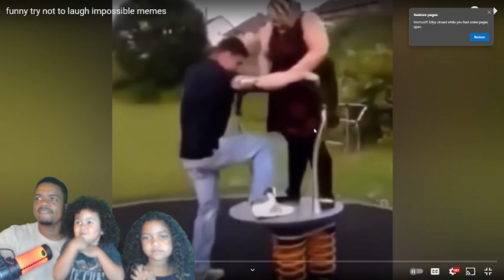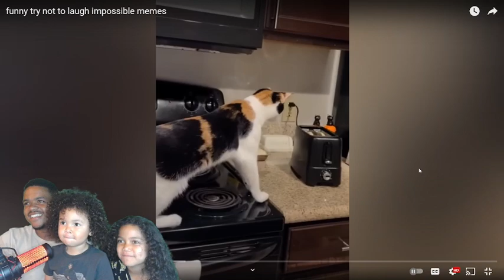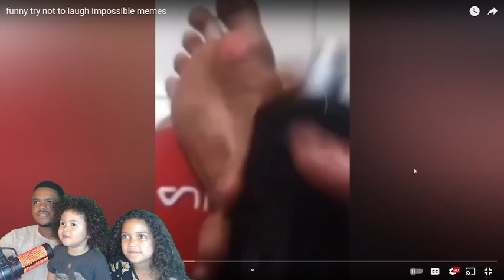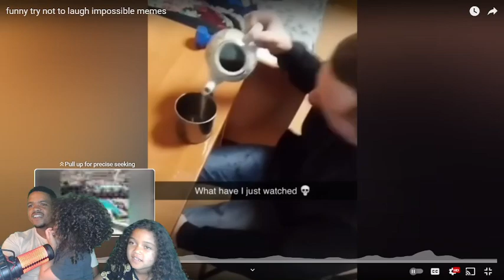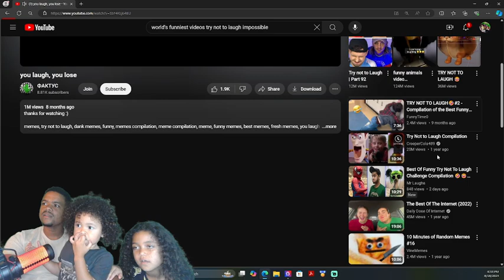Try not to LAUGH!! funniest videos in the world!!